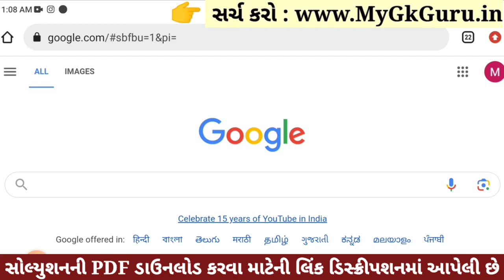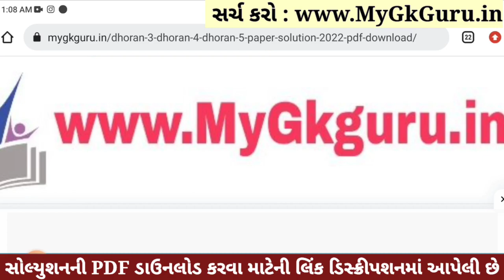Dhoran 4 Gujarati Paper Solution 2023 STD 4, Std 4 Gujarati Paper Solution 2023 40 Marks 26 October